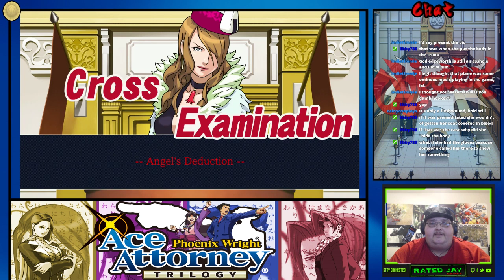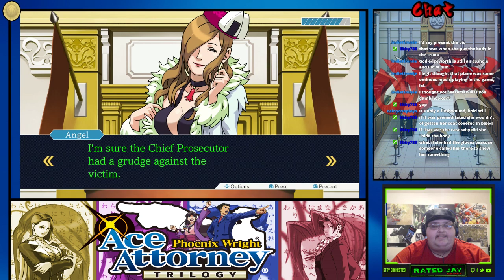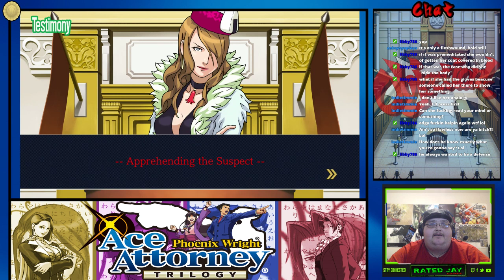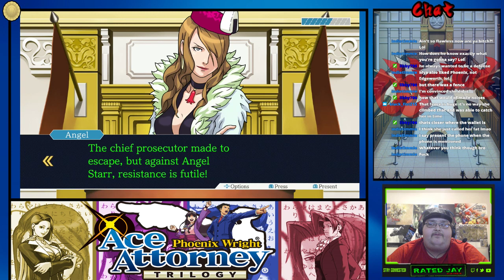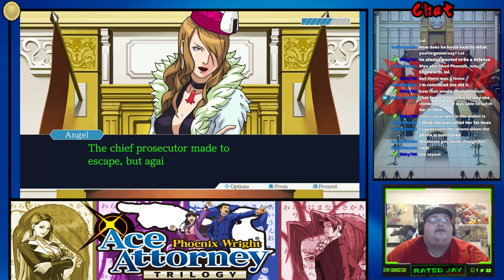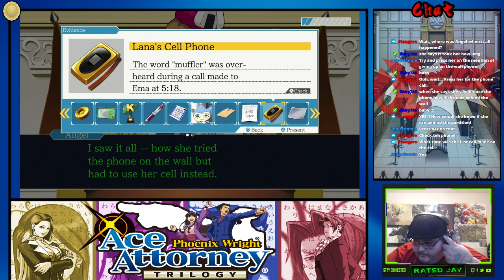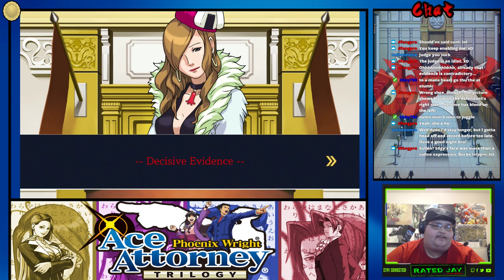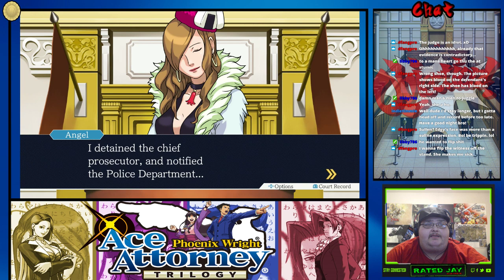Phoenix Wright Rise From the Ashes part 2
The longest case goes on and on and on so sit back and take the ride .